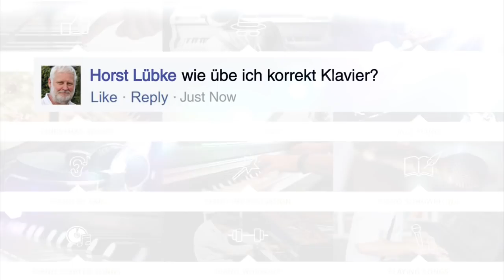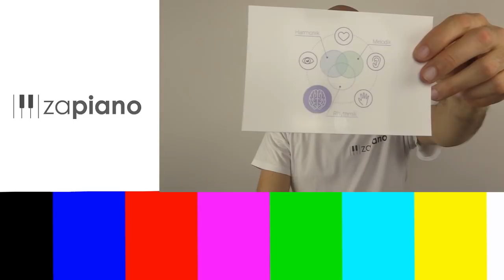Darum sind Tonarten so wichtig! I Tonleitern & Akkorde I Live Piano Coaching mit Sven Haefliger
In diesem Live Piano Coaching zeige ich euch wieso Tonarten, Tonleitern & Akkorde so wichtig sind, denn das Verstehen dieser spielt eine große Rolle beim Klavierspielen lernen und darum sind Tonarten so wichtig, um dein Klavierspiel zu verbessern.

Zapiano® bietet das größte Angebot an interaktiven Klavierkursen online. Wähle einfach einen Kurs nach deinem Geschmack & Spielniveau und lege sofort los!
Sven Haefliger, der Gründer von Zapiano®, ist auch TEDx-Sprecher. Hier ist sein Vortrag auf Englisch über die Zapiano®-Methode

Besuchen Sie die "Live Piano Coaching" Sessions mit Sven Haefliger, Gründer von Zapiano®. Seien Sie bei der nächsten Live-Show dabei und stellen Sie Fragen direkt im Chat!

Über dieses Video:

Warum Schlüssel wichtig sind Live-Klaviercoaching

Kapitel:

00:00 Einleitung

4:00 Start des Videos

4:25 Begrüßung durch Sven Haefliger und Vorstellung des Themas; Neuigkeiten und hinter den Kulissen

9:26 Kommentare aus dem Publikum lesen und Fragen beantworten

11:10 Uhr Publikumsfrage: Warum brauchen wir Schlüssel?

11:30 Uhr Sven beantwortet die Frage: "Warum beschäftigen wir uns in PianoStarter 1 so lange nur mit C-Dur?"

13:30 Sven spielt ein Beispiel auf dem Klavier.

15:10 Sven liest die Antworten des Publikums.

16:20 Sven beantwortet die Fragen

18:55 Sven beantwortet die Frage: "Was brauche ich, um Schlüssel zu lernen?"

20:50 Wie viele Noten habe ich in einer Tonart? Fragen Sie das Publikum

21:15 Sven spielt ein Beispiel auf dem Klavier.

22:50 Uhr Sven liest die Antworten des Publikums.

25:00 Wie viele Akkorde habe ich in einer Tonart? Fragen Sie das Publikum

25:10 Sven transponiert ein Beispiel auf dem Klavier.

26:30 Sven liest die Antworten der Schüler vor und erklärt das Beispiel.

27:30 Wie viele Schlüssel gibt es insgesamt? Fragen Sie das Publikum.

27:50 Sven spielt das g-moll transponierte Beispiel auf dem Klavier.

29:40 Sven liest die Antworten des Publikums und erklärt das Beispiel.

30:25 „Wie beginne ich am besten mit dem Erlernen von Schlüsseln und wie viele Schlüssel sollte ich lernen?“ Erklärung von Sven

32:10 Wie fange ich an, Tasten zu üben? Beantwortung der Frage mit Beispielen am Klavier

34:00 Sven erklärt Umkehrungen am Klavier.

34:25 Wie lerne ich Tonarten mit der Zapiano®-Methode?

36:10 Vorlesen und Fragen aus dem Publikum beantworten

37:20 Sven spielt ein Beispiel auf dem Klavier.

38:30 Vorlesen und Fragen aus dem Publikum beantworten

41:20 Sven spielt ein Beispiel auf dem Klavier.

42:45 Vorlesen und Fragen aus dem Publikum beantworten

43:30 Sven spielt ein Beispiel auf dem Klavier.

44:30 Vorlesen und Fragen aus dem Publikum beantworten und Abschied nehmen

Geschützte Facebook-Gruppen speziell für Zapiano®-Spieler

Die Zapiano® Community steht allen Zapiano® Spielern im geschützten Bereich zur Verfügung! Teilen, liken, hochladen, kommentieren ... direkt im Zapiano® Account. Die geteilten Daten verbleiben ausschließlich bei der activ music GmbH und werden nicht an Facebook, Google oder sonstige Drittanbieter weitergegeben.
Besuchen Sie unseren Blog zu verschiedenen Themen rund um das Klavierspiel:

Zapiano® und klavier-lernen.ch sind Online-Produkte von

activ music GmbH
Langächerstr. 10
CH-8907 Wettswil
Tel.-Nr. 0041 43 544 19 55

Zapiano® ist eine eingetragene & geschützte Wortmarke.

Zapiano® ist offizieller Partner der Kawai Europa GmbH.